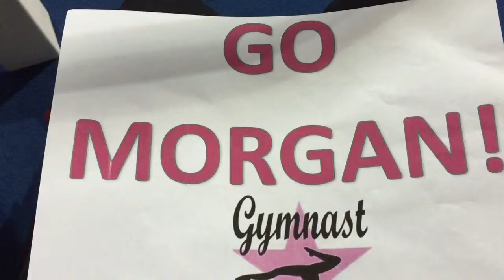Morgan Level 1 UUA Victory Meet OKC Gymnastics (I accidentally recorded Beam in slow mo)